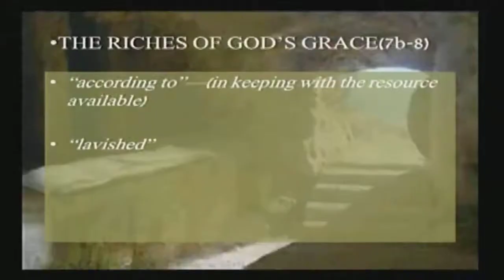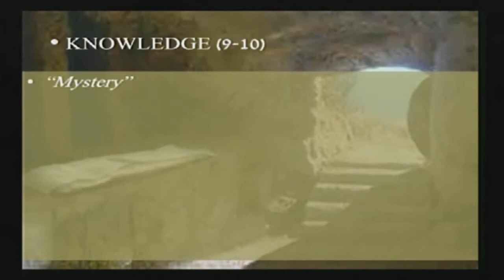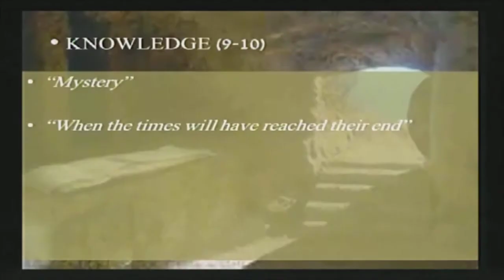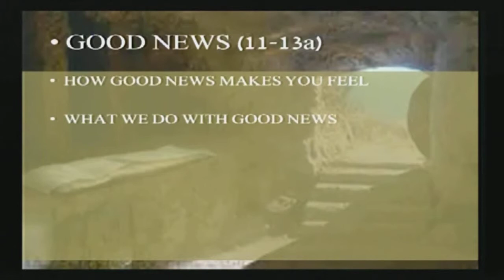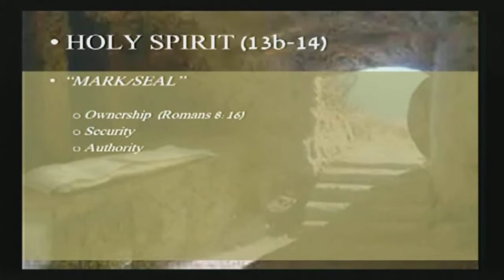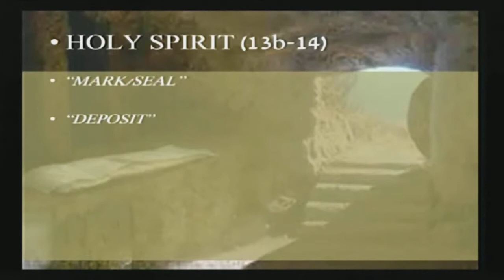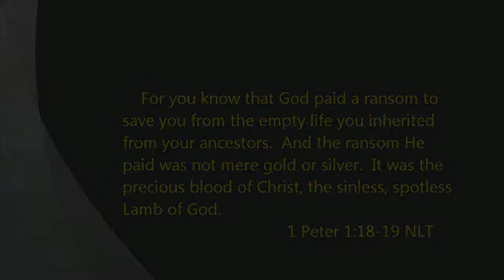Jesus, "the game changer"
Part two of a sermon series on Ephesians. A series to help us understand better the dimensions of God's purpose and grace, and come to appreciate the high goals God has for the church (NIV). From Pastor Don Shelton of Willamina Christian Church.